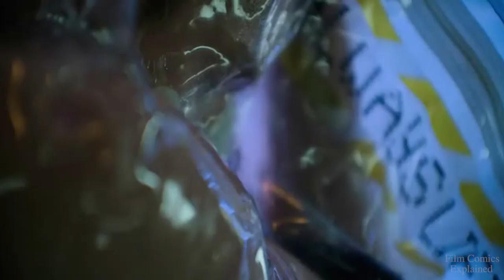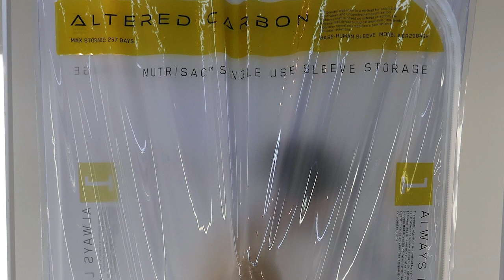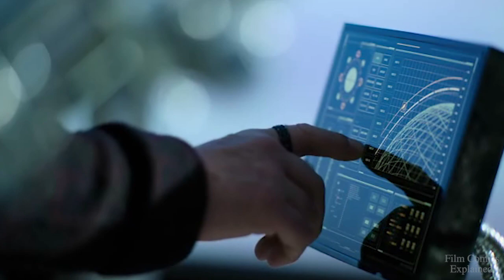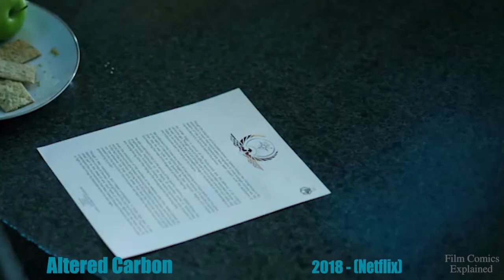ALTERED CARBON (2018) Cortical Stacks + Sleeves EXPLORED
Altered Carbon is an American cyberpunk science fiction television series created by Laeta Kalogridis, based on the 2002 novel of the same title by English author Richard K. Morgan.

To watch the television series, head to Netflix.com